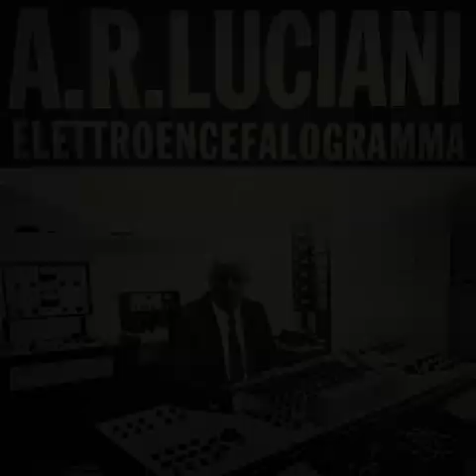A. R. Luciani - Desol 2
A. R. Luciani - Desol 2 from the album Elettroencefalogramma out 17th January 2020.
Dead Cert/Finders Keepers Records (VCR-014, 2018)

In the widening realms of uncovered European outsider art and maligned musical enigmas, the composer most commonly known as A. R. Luciani, along with his indeterminable and mostly uncommercial discography, continues to exist on the extreme outer limits. Despite his unwaning commitment to the Italian production music for the TV and film industry his work remains mostly undocumented in recent excitable books and documentaries.  Meanwhile his advancements in contemporary music, tape music, neo-classical, jazz, electroacoustic and counterpoint composition remains confided to the educational sector while his vast historical concert work remained exclusive to this discipline. If it wasn’t for continued interest of owners of library music labels in the early 1970s it is doubtful that we would ever even hear the truly unique music of this Sicilian born (Florence raised) polymath who would eventually share anti-release schedules with the likes of Alessandro Alessandroni and Daniela Casa. For this reason, unlike many indispensable library legends of the era, it’s arguable that Luciani should be considered a library musician at all, rather an independent, highly educated, experimental musician who happened to make library records. Library music clearly needed Luciani, rather that Ricardo relying on RIA’s gravy train like many disposable artists of the gilded golden era, which is why this first-ever collection of his music, represents just the tip of an iceberg in a very deep ocean.

Despite the sea of unreleased magnetic tape and seemingly solitary studio excursions A. R. Luciani didn’t swim alone. Beneath the iceberg tip was an academic “family” of music theorists and researchers such as American counterpoint student-cum-professor/composer David Hoyt Kimball and Antonino’s sister Maria Teresa, both of whom were published authors who initiated endless research projects. It was following an unlikely quirk in the Italian music industry that Luciani’s experiments would make their way to professional studios at the request of labels like Cooper, Leonardi, Deneb and Fama (all of whom came to rely on Luciani as one of the first solo musicians who could create ready-made low cost high-concept instrumental music with incredibly short turnarounds). Maintaining close links with members of Teresa Rampazzi’s electroacoustic group NPS, namely Serenella “Serena” Marega, Luciani also became an early adopter of advanced electronic music which he successfully entwined into his patchwork compositions in advance of the popularisation of synthesiser technology.

This compilation aims to provide a concise, but varied, overview of Luciani’s most groundbreaking musical experiments that were made available to us via a host of production music labels in the 1970s. Needless to say these original records are rare and have obviously never been intended for commercial release until Finders Keepers/Dead Cert’s recent collaborative work with “Tony” Luciani himself. With individual tracks begging instant comparison to our previous solo release Sounds Of The City by Maria Teresa Luciani (complete with all matter of mind-melting tape loops and resampled pre-synth applications) and other tracks embodying stark small group orchestral tension amidst primitive electric drum box percussion, this album serves a multifarious toolkit portfolio of all of A. R. Luciani’s most introspective, intimate, individualistic and uninhabited solo studio experiments. Without petering to the de rigueur pop or jazz funk stylings which came to typify the 70’s library sound, this record provides a clear illustration of how Antonino Ricardo pushed his sonic sand-pare against the grain. Entitled ELETTROENCEFALOGRAMMA (after an early recording fro the Cooper label) this vinyl-only collection also embodies a wide array of pocket-symphonic beauty via solo multi-tracking and resampling, with a strict commitment to organic instruments and anti-synth found sound field recordings. Focussing of tracks recorded in a solo capacity under his real name this record is compiled in collaboration with the artist himself (steering from the many tracks recorded under nom-de-plumes like Peymont and Turicoli as well as his collaborative efforts) with tracks presented in their translated English titles in accordance with Tony Luciani’s wishes.